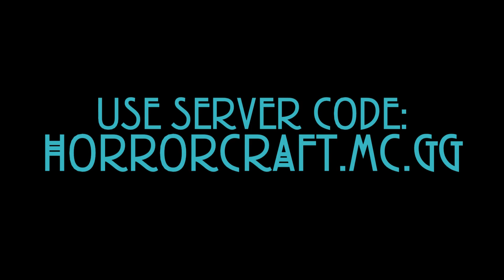HORRORCRAFT: The Taylor Residence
Built by BurningTaterTot and Mad_Marple (Me)